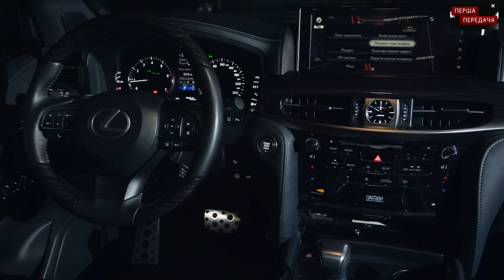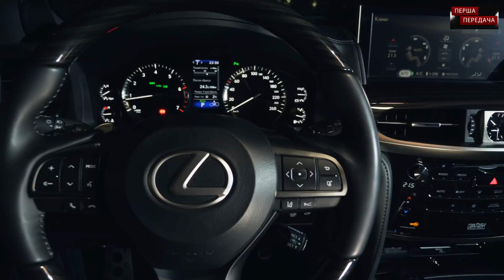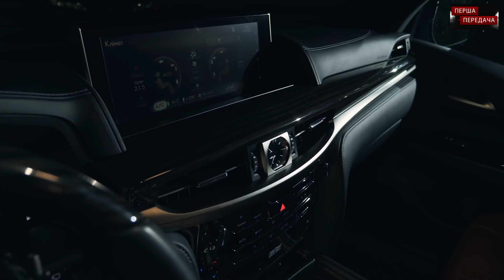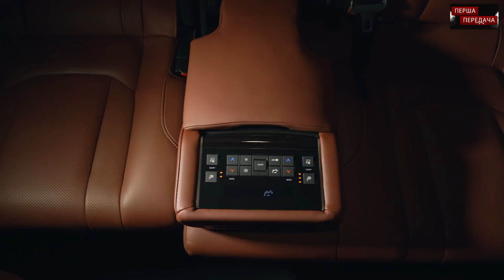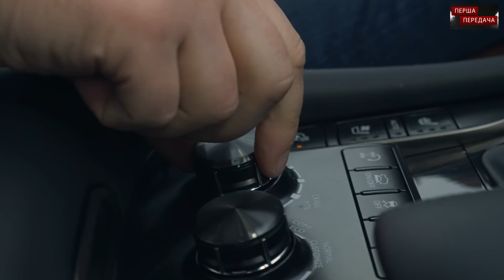Lexus LX 570 sport (Лексус ЛХ570): тест-драйв First Gear Show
Один из самых больших, престижных и статусных внедорожников на рынке, Lexus LX 570. Мы расскажем, чем отличается простая версия, от новой модификации СПОРТ. И, поверьте, дело не только в решетке радиатора...
Конечно пробуемый, как Lexus LX 570 ведет себя на бездорожье. Дадим советы по эксплуатации. Расскажем о технических особенностях.